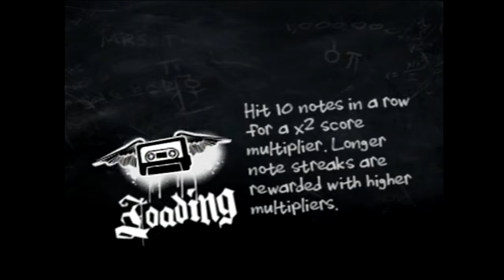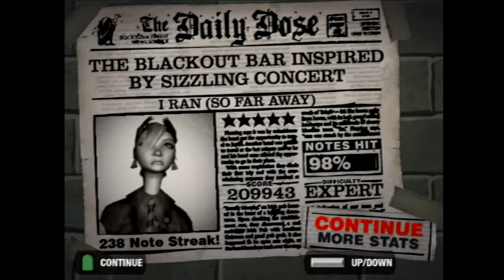Guitar Hero Encore Rocks The 80s (Ps2) I Ran (So Far Away)